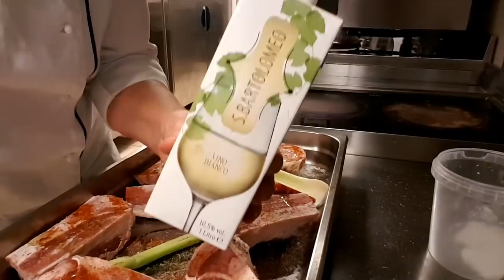ИТАЛИЯ, рулька, которая улетает в миг